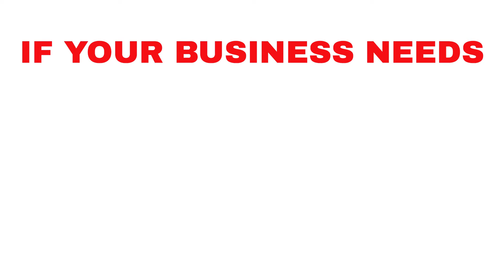Podknows Productions Podcast Network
Podknows Productions podcast network offers brands and individuals the opportunity to connect with their customers on a deeper and more meaningful level, leading to more trust, and bigger profits.

Watch the clip, and then if you want to know how to avoid 'podfade' and develop a strategy for bigger results and long term success, you'll be wanting to get in touch.

Podknows Productions has been responsible for the launch of more than one hundred podcasts, generating lifetimes audience numbers of greater than fifteen million people.

If you're wanting massive success in your business, you need a podcast.